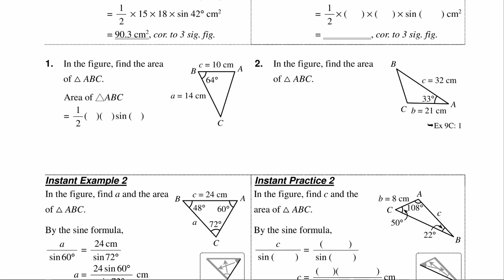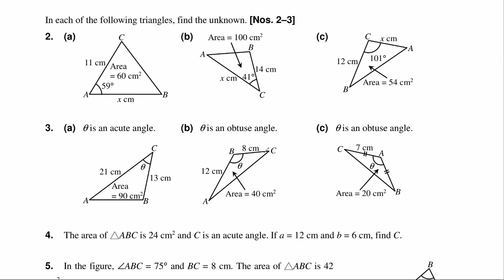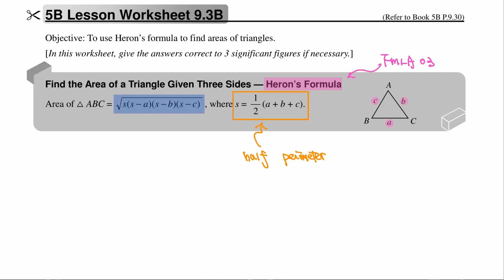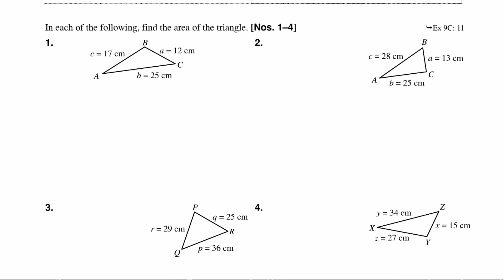Application of Trigonometry in 2D Problems Part 5|數學DSE|Form 5|中學數學